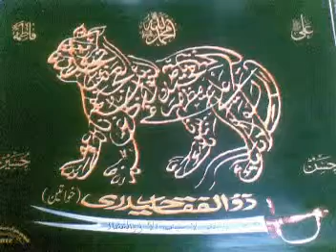Noha Deti thi sada Abbas BY Syeda Jamal Rizvi Daughter of Sachey Bhai